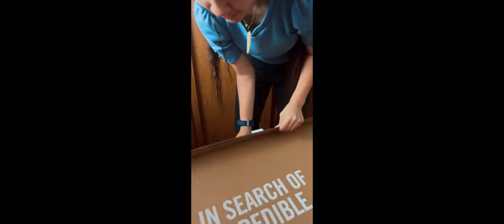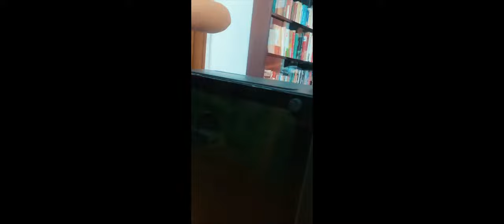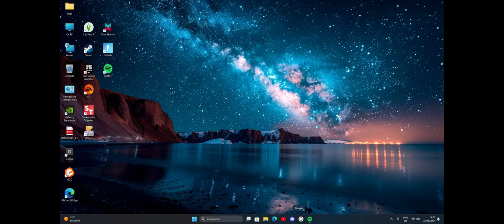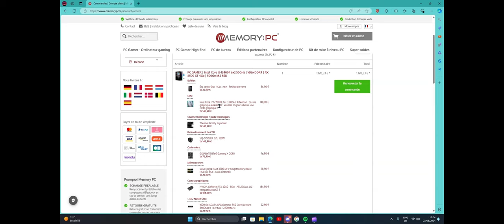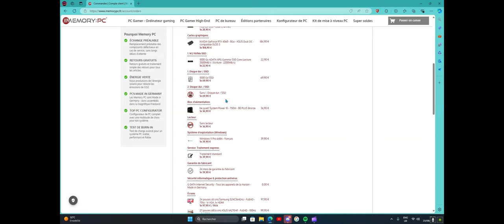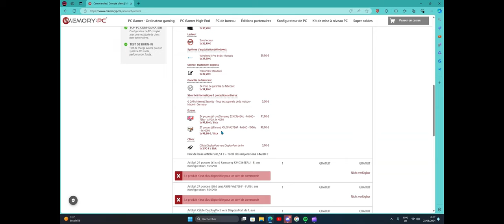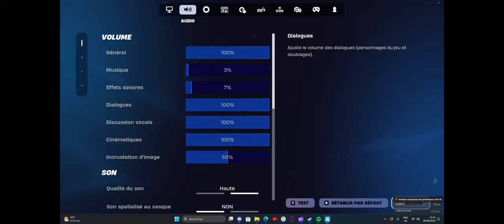un nouveau commencement...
Coucou à toute ma communauté !

Je tenais à vous remercier pour le soutien que vous m'avez apporté, que ce soit dans les bons moments comme dans les moins bons. J'espère que ce nouveau départ me permettra de vous offrir des vidéos et des lives encore meilleurs. Encore un grand merci pour votre présence !

voici mes composant sur le pc ;
Processeur graphique : NVIDIA GeForce RTX 4060
Processeur : 12th Gen Intel(R) Core(TM) i7-12700KF
Mémoire : 16 GB RAM (15.83 GB RAM disponibles)
Résolution actuelle : 1920 x 1080, 100Hz
Système d'exploitation : windows 11